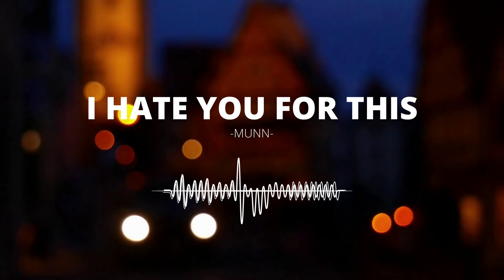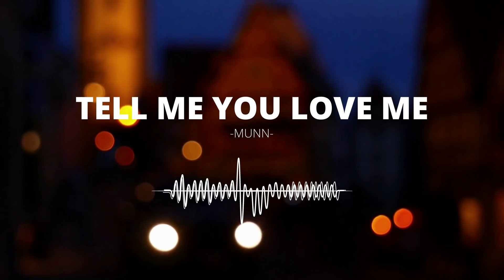Best -MUNN- songs mix album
MY VIBE
All songs of the singer MUNN.
The most popular and best songs from this singer/songwriter.
Be prepared for more amazing music in the future.
to be up to date for the next upcoming videos.

0:00 - Intro
0:05 - Loved Us More - MUNN
3:20 - You're Home Now - MUNN
5:55 - Maybe We're Both Right - MUNN
8:42 - I Pick Loneliness - MUNN ft. Delanie Leclerc
11:25 - Can You Hear Me - MUNN
14:29 - Hey What's Up - MUNN
17:32 - Empty Eyes - MUNN
20:38 - Need You To Believe - MUNN
22:57 - Who I've Become - MUNN
25:46 - Sad Kids - MUNN (Acoustic)
29:09 - I Hate You For This - MUNN
31:29 - I'm F*cked I Know - MUNN ft. Delanie Leclerc
33:53 - Fake Smiles - MUNN
36:30 - Midnight Drives - MUNN ft. Hannah Hausman
39:31 - U F*cked It For Me - MUNN
41:55 - Never Lose You - MUNN ft. Ry Flora
44:40 - Final Part - MUNN
48:01 - Without Ya - MUNN
50:36 - Lonely House - MUNN
54:27 - Tell Me You Love Me - MUNN
57:26 - Leave Out Of Love - MUNN
1:00:37 - Come Home - MUNN